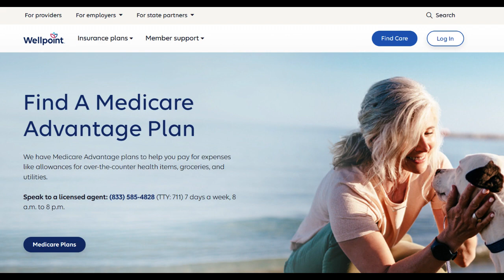🔥 Wellpoint Review: Pros and Cons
Anthem, formerly known as WellPoint, has been a prominent figure in the healthcare industry, offering a wide array of advantages and considerations for individuals navigating their healthcare options.

One of the significant strengths of Anthem is its extensive network of healthcare providers. Through its association with the Blue Cross Blue Shield network, Anthem provides access to a vast array of doctors, specialists, hospitals, and healthcare facilities nationwide. This expansive network ensures policyholders have diverse choices for their healthcare needs, covering various medical services like routine check-ups, hospital care, preventive services, prescription drugs, and more.

Anthem has been committed to innovation and technology integration within its healthcare services. Leveraging advanced tools and data-driven strategies, the company aims to optimize patient care, enhance operational efficiency, and improve the overall patient experience. This emphasis on innovation potentially leads to better health outcomes and increased patient satisfaction.

However, a potential downside might be the complexity inherent in plan options and policy specifics. Anthem offers various plans, which might be overwhelming for some individuals, leading to difficulties in fully comprehending the coverage extent and available benefits. Additionally, while the network is extensive, there might be limitations or increased costs associated with out-of-network services, potentially impacting individuals seeking specialized care or preferring healthcare providers outside the established network.

In summary, Anthem (formerly WellPoint) offers a robust network with comprehensive coverage and a dedication to innovation within the healthcare sector. However, potential complexities in plan options and limitations related to out-of-network services might pose challenges for certain individuals. Prospective policyholders should carefully review plan specifics, consider their healthcare needs, and evaluate the trade-offs between benefits and limitations when considering Anthem for their healthcare coverage. Despite these considerations, Anthem remains a strong option for comprehensive healthcare coverage within its vast network.